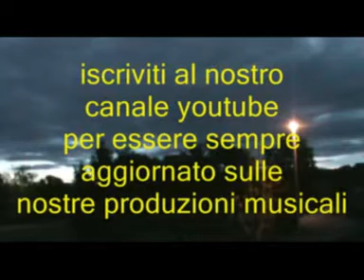CLAUDIO VILLA @ Partir con te @ sanremo 1959